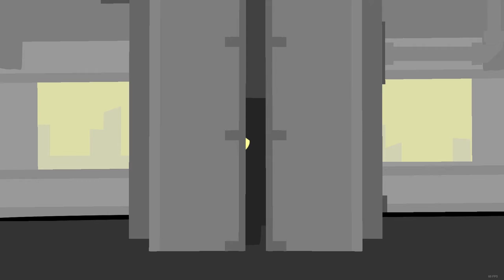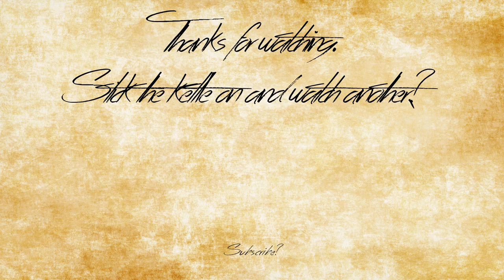Super Meat Boy - Episode 3: Sawblades, On The House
I think I'll pass, thanks.